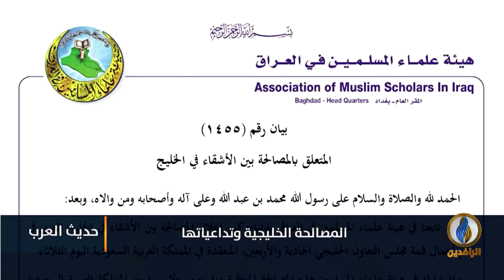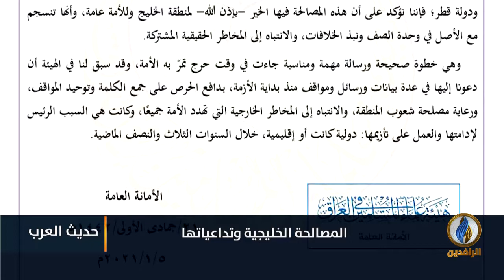حديث_العرب | تداعيات انفراج الأزمة الخليجية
ضيوف الحلقة:
سليمان العقيلي - كاتب سياسي
صالح غريب - إعلامي قطري
محمد الأحمدي صحفي يمني

تقديم:
جهاد عدلة